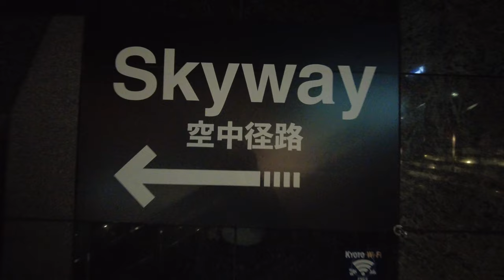Japan (日本)｜Episode 6 | KYOTO STATION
Observation Deck: Reached via a long series of escalators and a final flight of stairs, an open air observation deck is located on the top floor of the station building.

Skyway: The Skyway tunnel allows visitors to walk the length of Kyoto Station, 45 meters above the central hall. The Skyway's glass windows provide views of the city and station below.